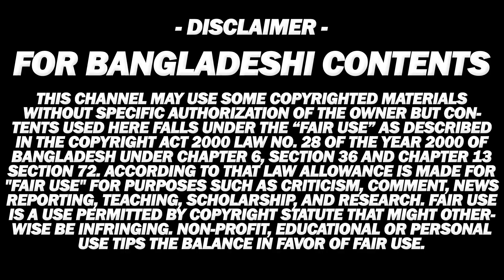সালমান-শাকিবের এই মায়ের কষ্টের জীবন সিনেমাকেও হার মানায়! | Rehana Joly | রেহানা জলি | Salman Shakib